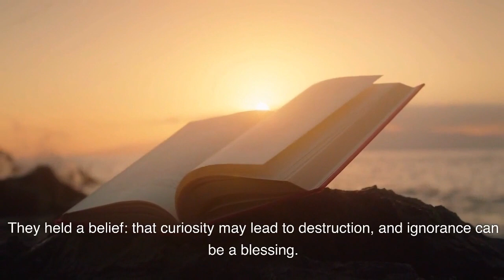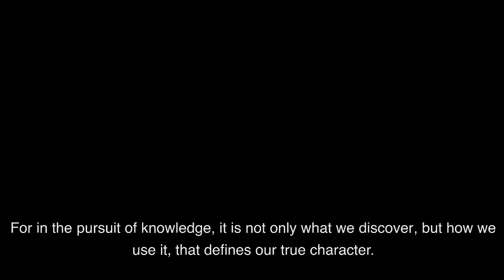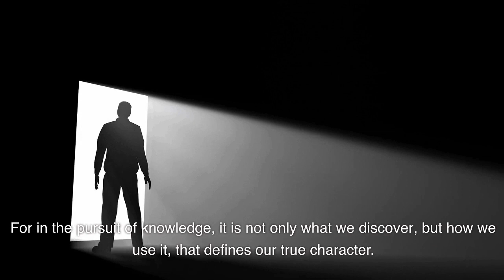"The Whispering Grove" - Elara's Journey of Wisdom and Curiosity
📚 Introduction:
Embark on a captivating journey through "The Whispering Grove", a story that beautifully explores the delicate balance between wisdom and curiosity. In this video, we'll follow the enigmatic character Elara as she navigates a world filled with ancient secrets and boundless wonder.

🌳 The Enchanted Realm of Knowledge:
Elara, our intrepid protagonist, is drawn to the mystical allure of the Whispering Grove, a place steeped in centuries-old wisdom. Her insatiable curiosity and deep reverence for knowledge lead her to uncover profound truths that resonate far beyond the forest's ancient boughs.

🧭 Navigating the Path of Enlightenment:
We'll accompany Elara as she encounters challenges that test her intellect and moral compass. Her choices illuminate the intricate dance between the pursuit of wisdom and the unquenchable thirst for discovery.

Join us in uncovering the layers of powerful narratives that shape our understanding of the human quest for knowledge.

Thank you for being a part of this enlightening journey. May we all find our own Whispering Groves of wisdom and curiosity.